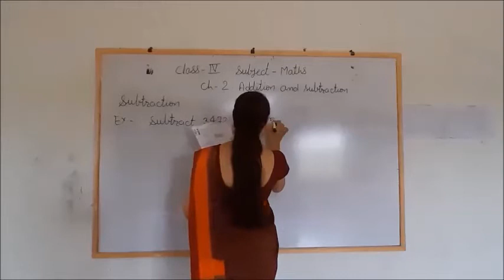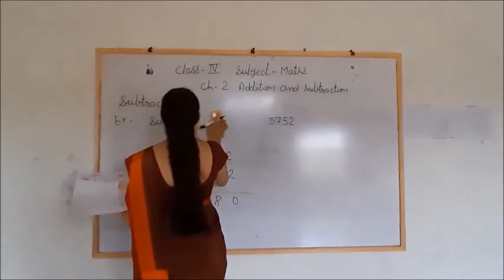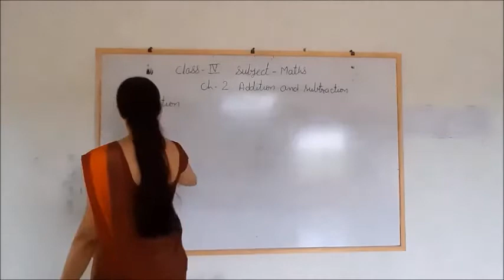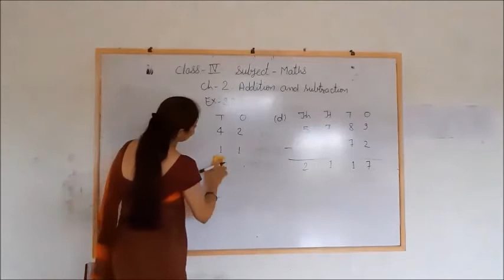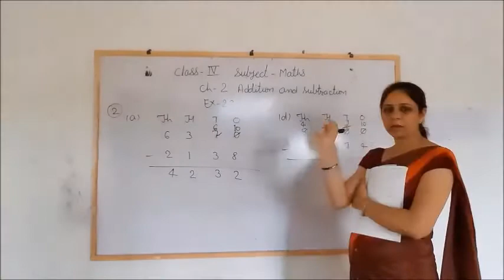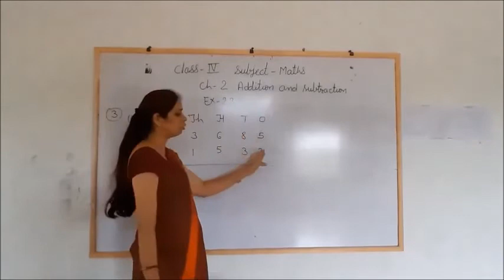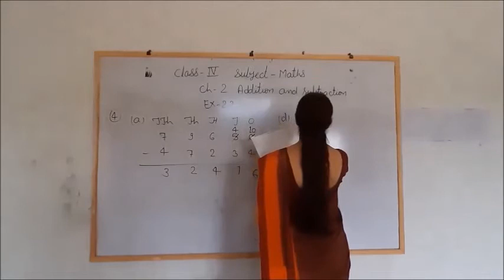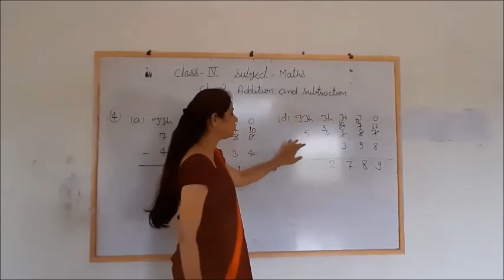Class - 4 (Maths) Chapter - 2 (Part - 5)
Teacher - Mrs Ranu Nanavati
Class 4
Chapter - 2  (Part - 5)
Maths